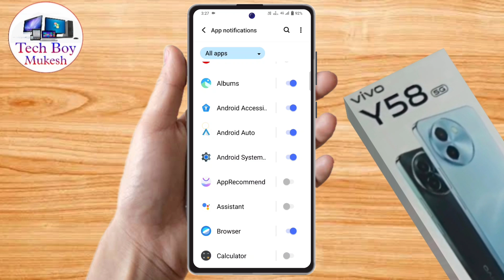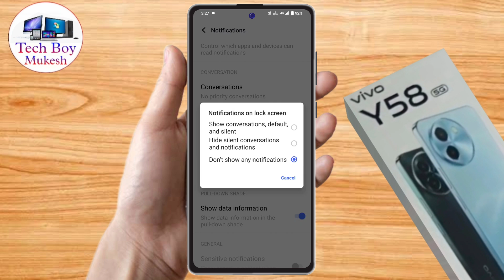vivo y58 5g notification settings, vivo y58 5g notification off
vivo y58 5g notification off settings,
vivo y58 5g notification,
how to notification off in vivo y58 5g,
vivo y58 5g notification problem,
vivo y58 5g notification off kaise kare,
vivo y58 5g notification not showing,
vivo y58 5g lock screen notification off,
vivo y58 5g app notification setting,
vivo y58 5g lock screen notification setting,